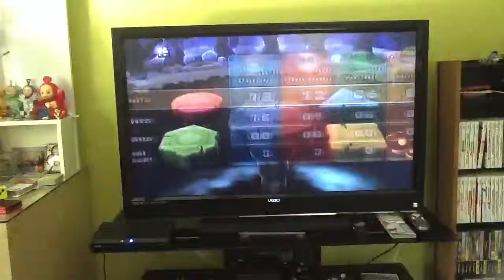Mario Party 9 Toad Road - Party Mode - Part 1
Second map of Mario Party 9 in party mode.
AnthonyA5555 - Princess Daisy
2012 Anthony Production